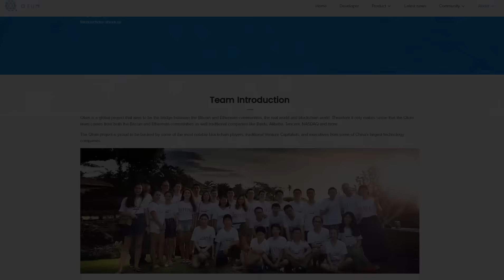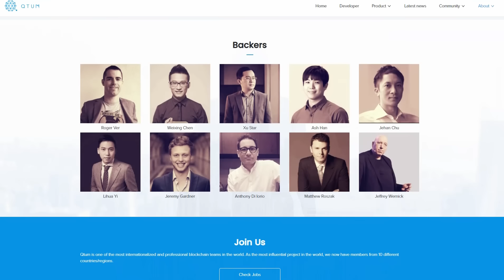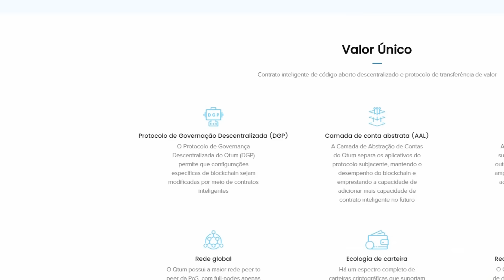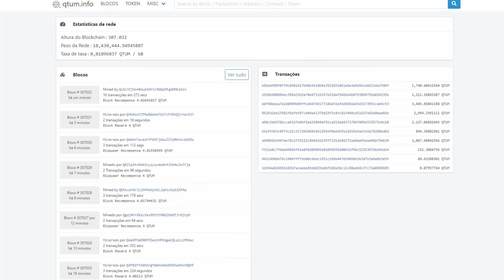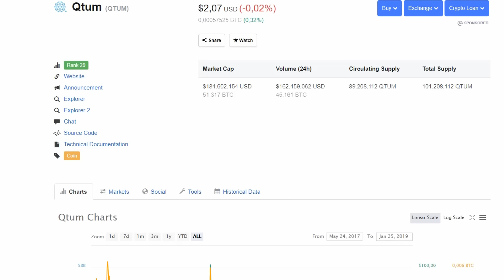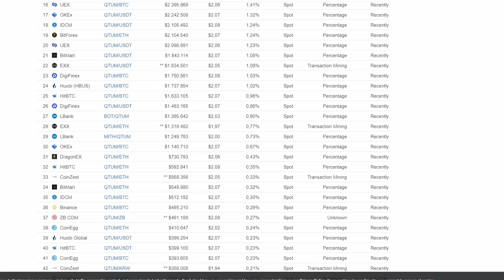QTUM a blockchain híbrida ethereum + bitcoin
Confira nesse vídeo mais um projeto que considero promissor a qtum

Minha carteira qtum
Qdn9iswnyprxaV4ZZVRZ4D9GAwMKzxnii7

COMPRE EPACOIN e Ajude nossa comunidade e nosso projeto do canal.

ANUNCIANTES:
*BLEUTRADE (Trade com altcoins)